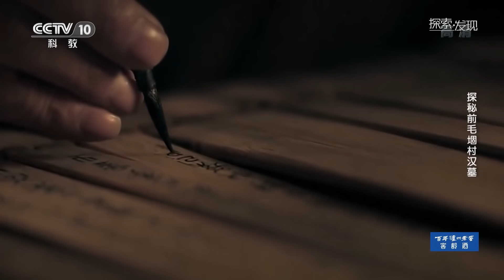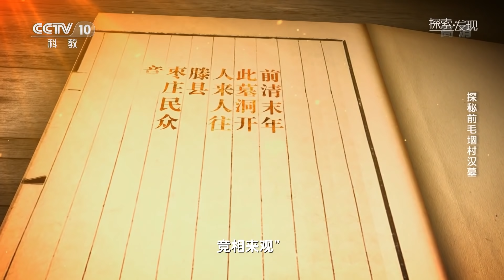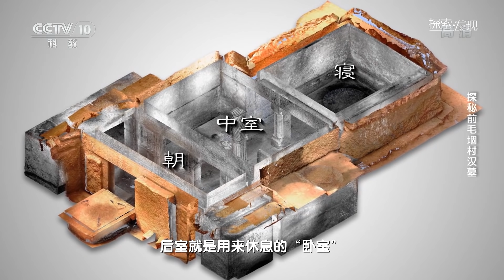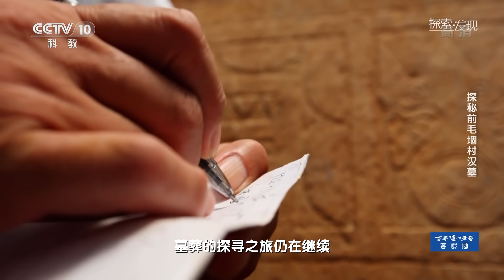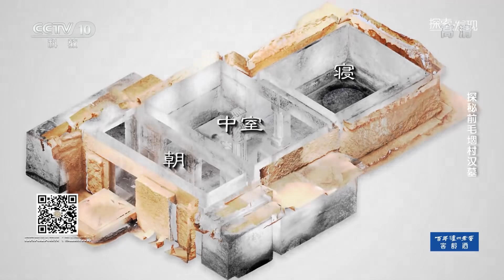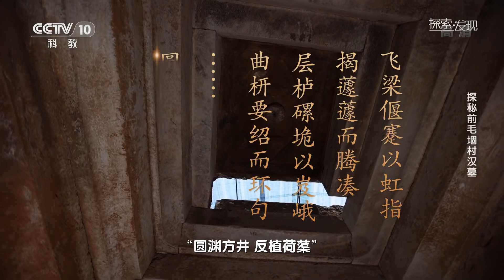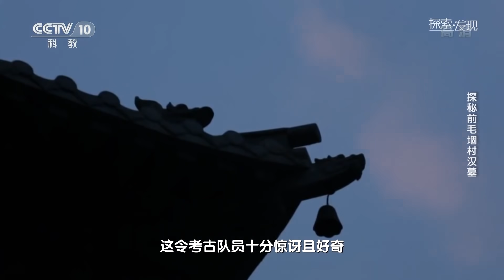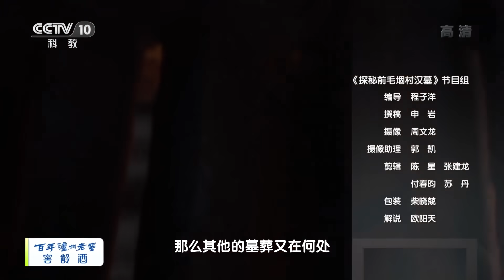这座汉代石室墓不得了！客厅、卧室、厕所竟然都是按照墓主生前居所布局来营造的《探秘前毛堌村汉墓》| 中华国宝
本期节目主要内容：2021年，山东省滕州市一座汉代石室墓的发现，让一千多年前的建筑之美得以被世人所见。但是，随着发掘的深入，墓室内却疑云重重，散发着异域风情的立柱，汉墓中少见的弧形过梁，诸多汉墓中罕见的遗迹接连出现。墓主人究竟是谁？又会拥有怎样的身份和地位？